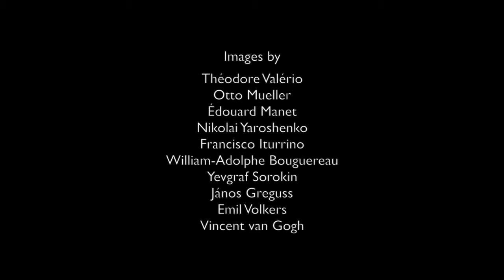Gypsy Camp by Alexandre Rodichevski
(en) Gypsy Camp
by Alexandre Rodichevski

(it) Bivacco zingaro
di Alexandre Rodichevski

(ru) Цыганский бивак
Александра Родишевского

(en) The following images of public domain are used to create this work.
"Forgeron tsigane ds montagnes du Matra" by Théodore Valério
"Sitzende Zigeunerin" by Otto Mueller
"Gypsy with a Cigarette" by Édouard Manet
"Gipsy Woman" by Nikolai Yaroshenko
"Two Gypsies" by Francisco Iturrino
"Young Gypsies" by William-Adolphe Bouguereau
"Spanish Romani people" by Yevgraf Sorokin
"Tent of gypsies in Hungary" by János Greguss
"Camping gypsies near Düsseldorf" by Emil Volkers
"The Caravans - Gypsy Camp near Arles" by Vincent van Gogh